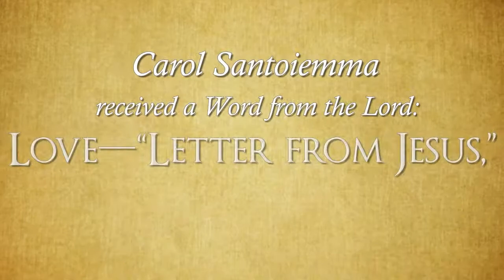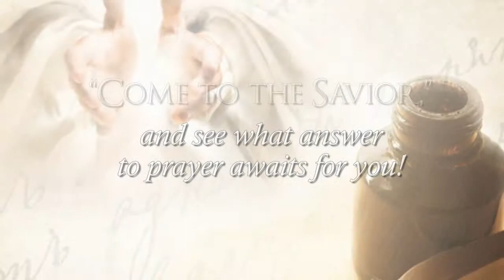Carol Santoiemma-Love-Letter From Jesus: Come to the Savior